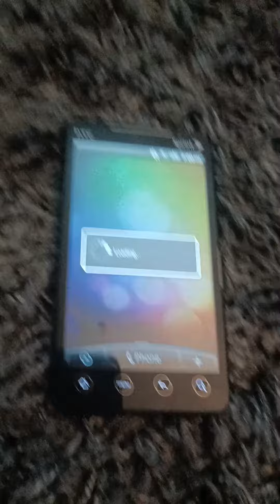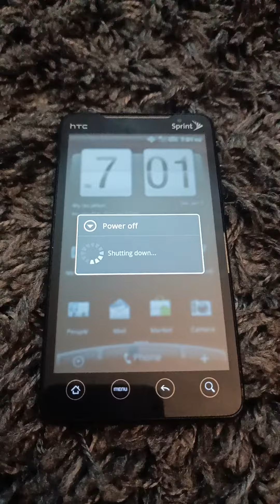HTC Evo 4G Startup And Shutdown